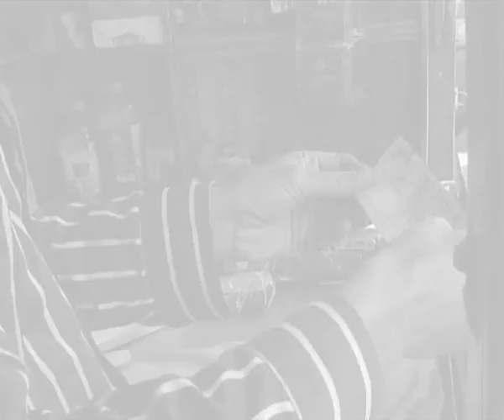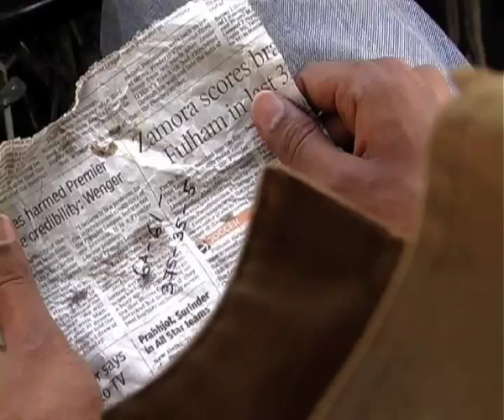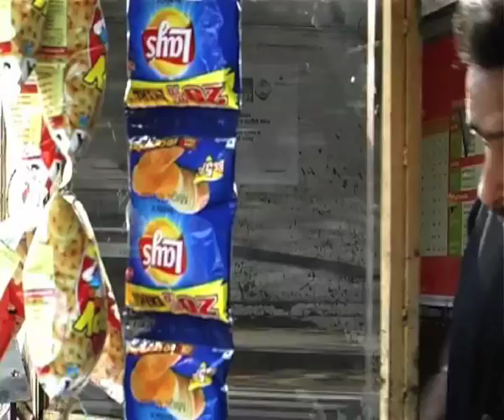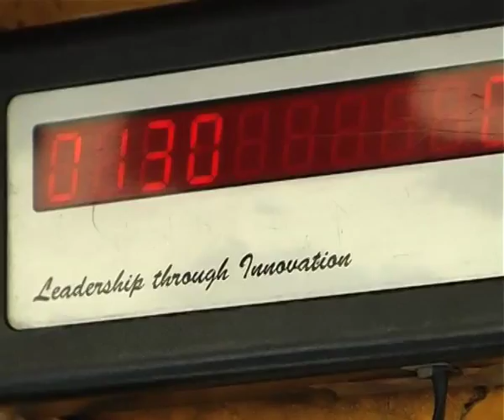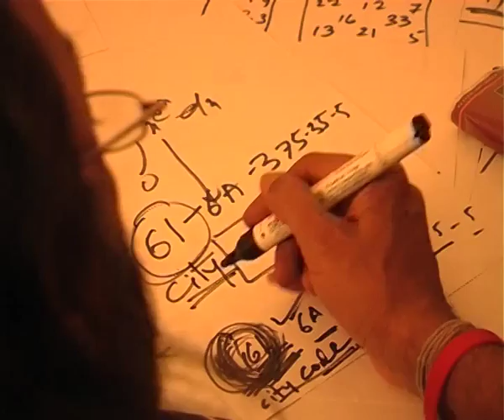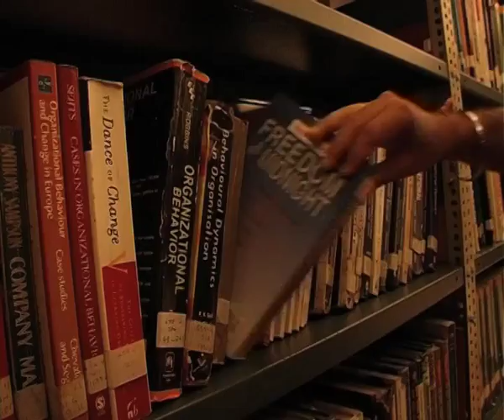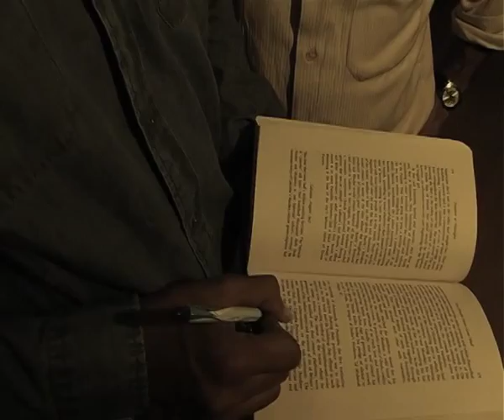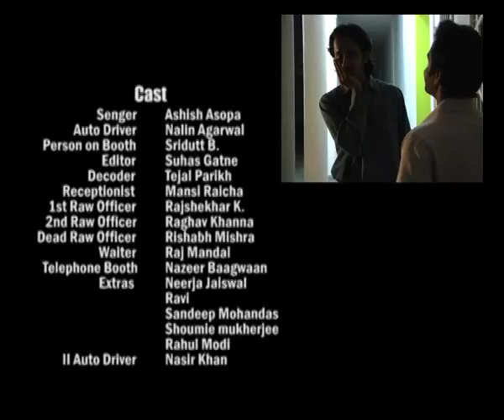F@M_Freedom at Midnight_Fish Eye Group_2009